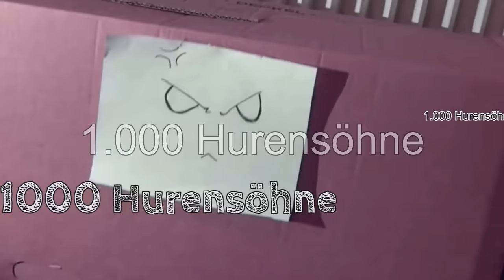Tausend?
Wöchentliche Videos. Blablabla. Tschüß.